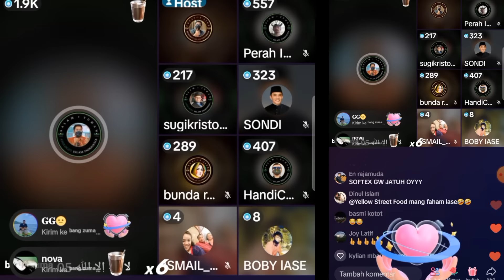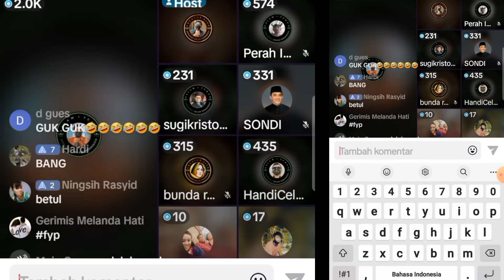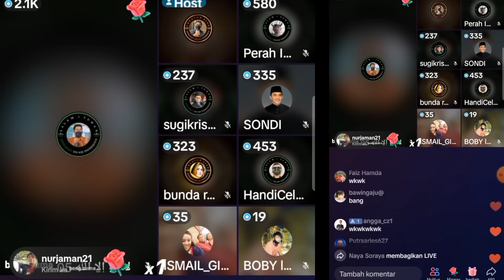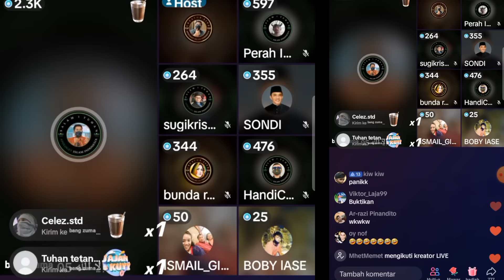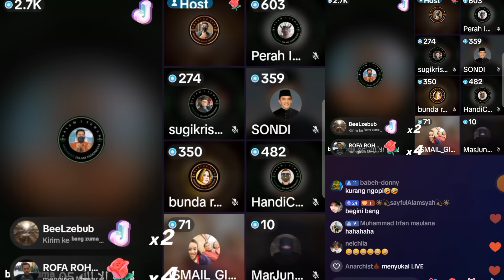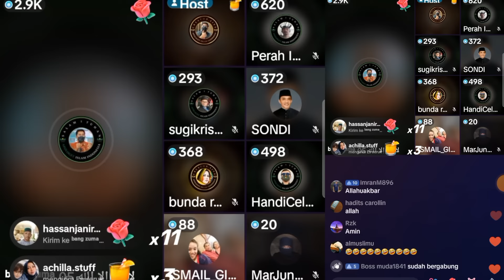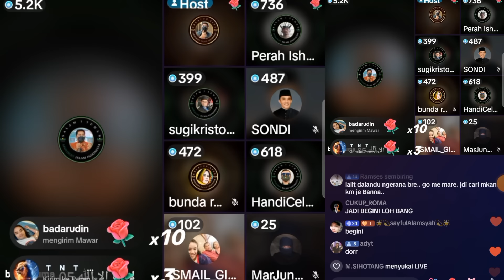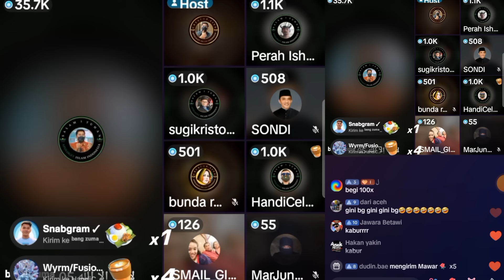ZULKIFLI M ABBAS - Oten sok bijak nantang Bang Zuma, berakhir lucu || Debat Lintas Agama